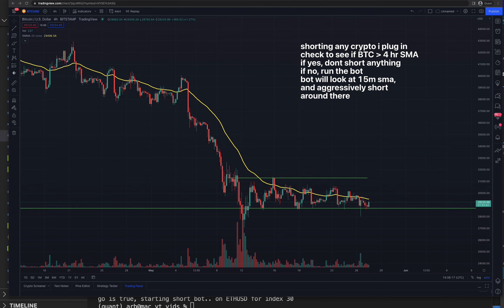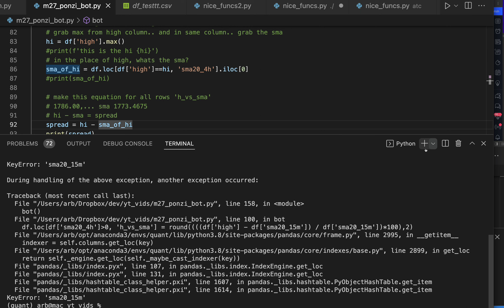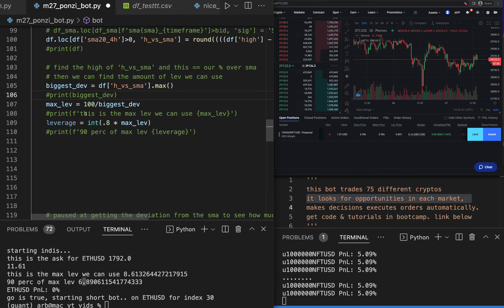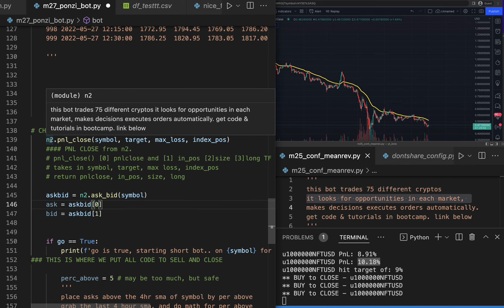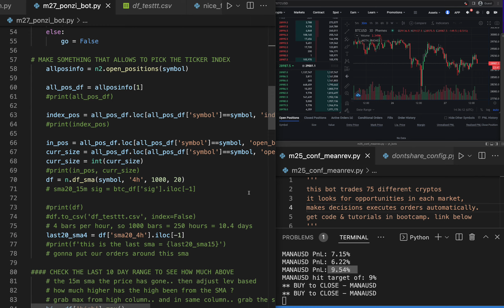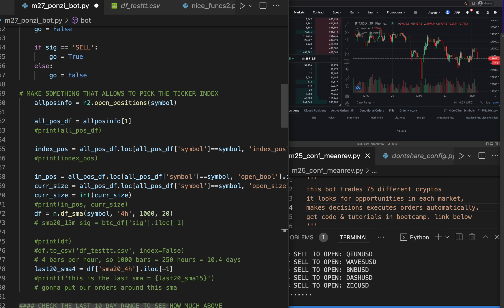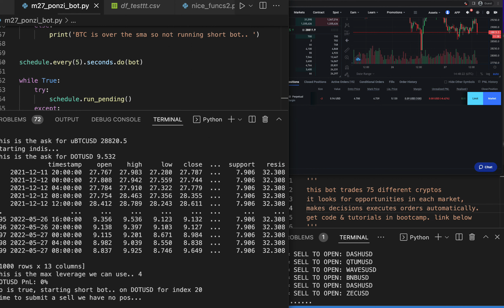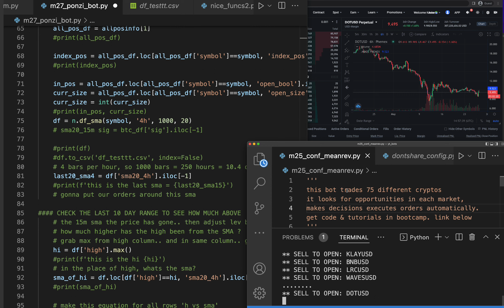How to Short Crypto w/ a Trading Bot in (python on phemex) [2]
in this video you and i build a shorting bot that automatically shorts any crypto we tell it to based on the direction of the overall market.

this video is exactly what you are looking for. by the end of the video you will know everything you were looking for! i believe that coding is the great equalizer. no matter someones situation, if they can code, they can build a career. my goal is to teach 10 million people how to code which will ideally empower generations ahead.

🧠 remove emotion & automate your trading in my step by step bootcamp
💥 Don't have any money to trade? Earn $100 per day with AI

if you want to read more before joining the bootcamp, here are some articles, enjoy!

How to Create a Trading Bot: Everything You Need to Know